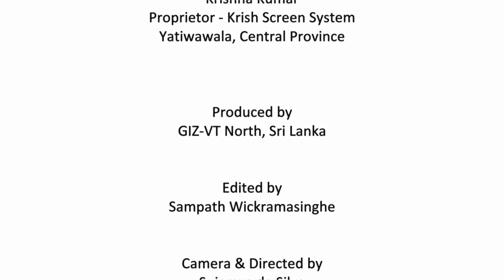Krishna Kumar - Proprietor, Krish Screen System